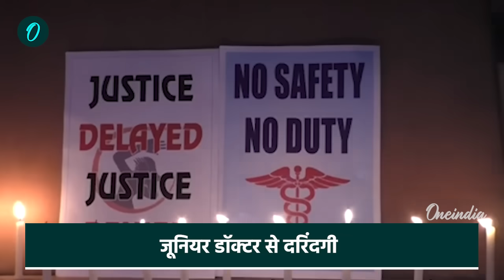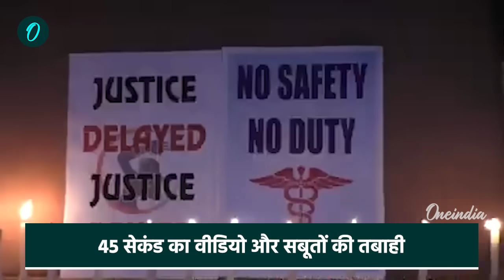Kolkata Doctor Case: Mamata Banerjee और Kolkata Police की मौजूदगी में ऐसे मिटे सबूत | वनइंडिया हिंदी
Kolkata Lady Docoter Case: कोलकाता में ट्रेनी डॉक्टर (KolKata Tranee Doctor) के साथ दुष्कर्म के बाद जान ले लेने की वारदात के बाद छात्र संगठनों (Students Organisations) के प्रोटेस्ट मार्च के बाद बीजेपी (BJP) ने आज 12 घंटे का बंगाल बंद (Bengal Bandh) बुलाया है. बंगाल बंद के दौरान कई जिलों में पुलिस और बीजेपी समर्थकों के बीच झड़प हुई है.  कई नेताओं-वर्कर्स को हिरासत में लिया गया है.  वहीं बंगाल बंद पर सीएम ममता बनर्जी (Mamata Banerjee) ने सवाल पूछा है कि CBI को इस केस की जांच सौंपे 16 दिन बीत गए हैं.  लेकिन न्याय कहां है.  इन्हीं सबके बीच भारत की राष्ट्रपति (President of India) द्रौपदी मुर्मू (Draupadi Murmu) ने कोलकाता लेडी डॉक्टर केस पर बड़ा बयान दिया है. इसी बीच सोशल मीडिया पर 45 सेकंड का एक वीडियो खूब वायरल है जिसमें पुलिस समेत लोगों का जमावड़ा लगा है. क्या है वीडियो का सच यहां जानें विस्तार से.